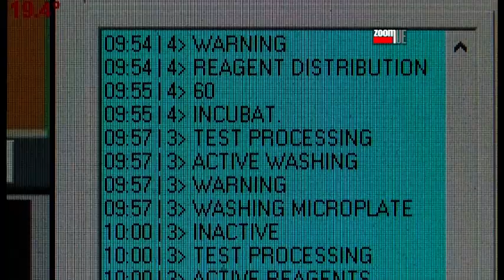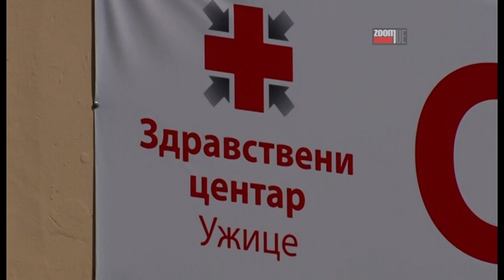ZOOM PRESS 22.12.2020.